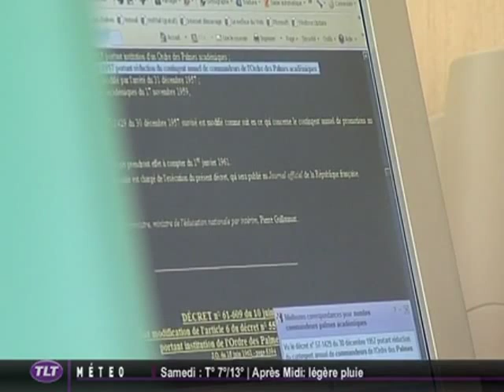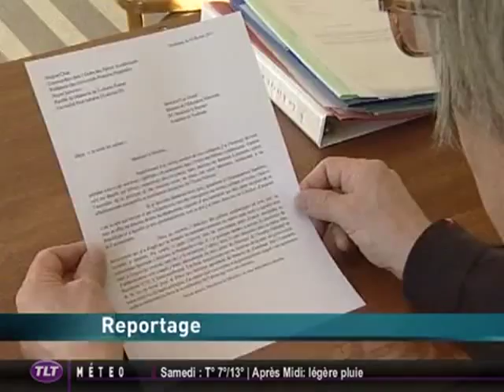Hugues Chap : je rend mes palmes académiques ! (Toulouse)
Vous voulez conserver ce reportage ?
 Le doyen honoraire de la faculté de médecine de Toulouse, Hugues Chap, a renvoyé ses Palmes académiques au ministère en signe de protestation contre la politique du gouvernement en matière d'éducation. Ce mouvement est lancé par Michel Ascher, proviseur dans un lycée de Lille.